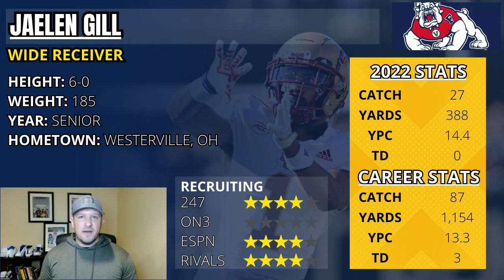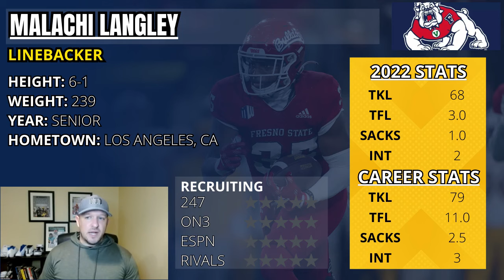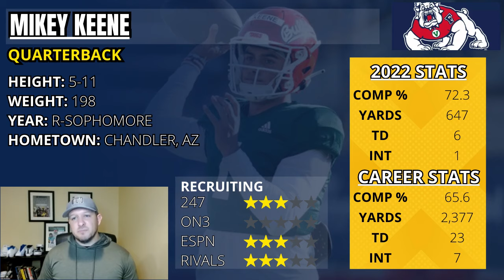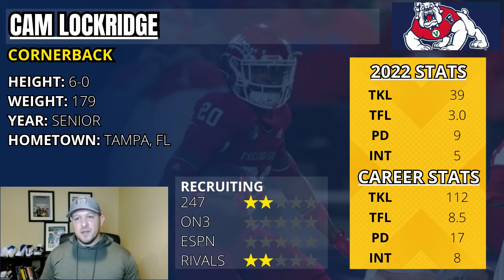Fresno State Bulldogs TOP 10 Football Players for 2023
Top 10 players for the Fresno State Bulldogs in 2023.